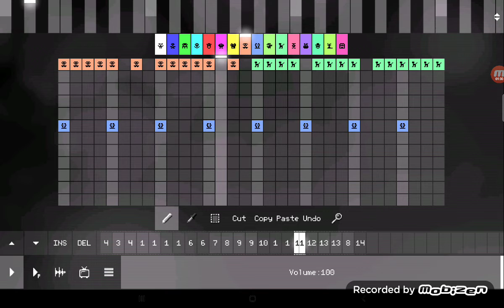Sparta nice base